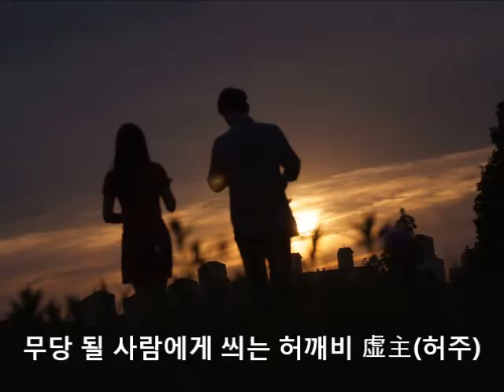빈배 虛舟(허주)와 무당이 될 사람에게 씌는 허깨비 虚主(허주)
우리에게 2000억개 의 세포가 뇌를 채우고 있어 소멸되는 뇌세포는 전체의 1%도 안되어 죽을 때 까지도 충분히 많은 지력(智力)을 갖고 있다고 합니다.(홍성태,뇌세포는 매일 죽어 간다,2011.09)

 이러한 과정에서 뇌세포가 생성과 소멸 되는 과정에서 외부의 어떤 에너지에 의해 동화나 감응을 일으킨다고 합니다. 그래서 종교에서 신이라 칭하는 정신적인 것들을 가름하기도 하고 신이 있어서가 아닌 인간이 인지한 의식상의 일을 나타내기도 하며 동화 하기도 한다 합니다.

 예를 들면 심신이 허약 하거나 Seeker(구원을 받지 못한 사람)가 어떤 신묘한 힘에 의해 신 내림을 받는 경우 우리는 거의 신 끼라고 합니다. 신 끼의 주요 원인이 신앙에 있는 것은 아니라고 합니다. 신 내림은 지구상의 물리적인 능력이 전혀 없는 다만 인간이 인지하는 범위 안에서 행동하는 무당이거나 異端(이념을 전파하는)이라고 합니다. 이러한 사람들이 보통 사람들의 세상에서 생각이 삿(邪)된 상태에서 활약을 한다면 그 폐해는 사뭇 심각한 상황이 되기도 합니다

  그러나 온전한 보통 사람들 세계에서는 배가 강을 건널 때 빈 배가 와서 부딪혀도 아무리 속 좁은 사공이라도 화를 내지 않는다고 합니다. 그러나 사람이 타고 있으면 피하라고 고함을 칩니다. 한 번 소리쳐 듣지 못하면 두 번 소리를 칩니다. 그리고 세 번째에는 욕을 한다 합니다. 상대는 미래의 위기와 위험을 감지 못하고 유유자적 하는 상태인데 사공은  처음에는 화를 내지 않다가 지금은 화를 냅니다.(명언일기 장자의 허주, 공부하는 학생의 일기,2016) 사람이 능히 자신을 비우고 빈 배처럼 흘러 갈 것인지 허주(虛主)무당이거나 이단처럼 행동 할 것인지 온전한 종교의 가르침으로 행동 할 것인지 생각 해 볼입니다.